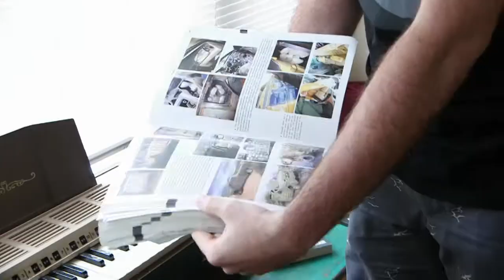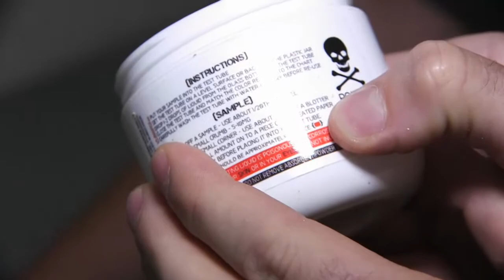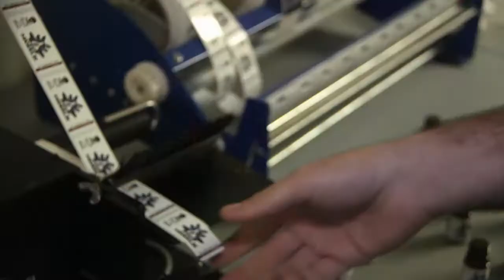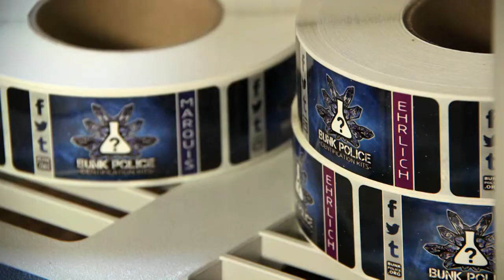The Bunk Police - Drugs at Music Festivals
Breaking good: Preventing overdoses at concerts

Substance-testing organization the Bunk Police wants to rid music festivals of adulterated drugs

Reported, produced and written by Timothy Bella

Characters:

Adam Auctor, The Bunk Police
Sean Dunagan, former intelligence analyst for the DEA